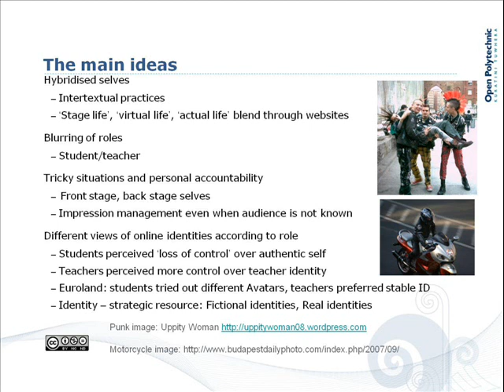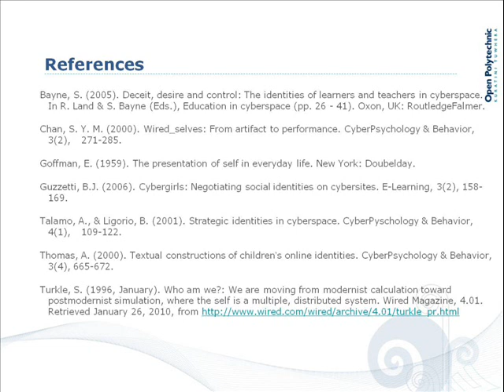SelfPresentation_3.wmv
A vid of our presentation at DEANZ